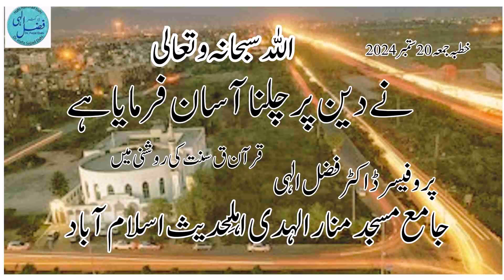240920 allah swt nay deen per chalna assan farmaya hay by prof dr fazal elahi